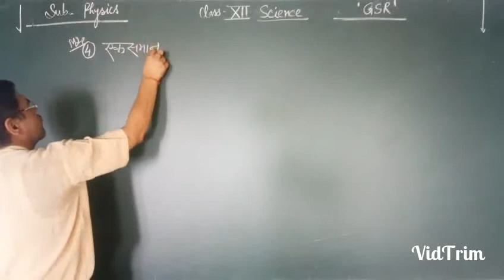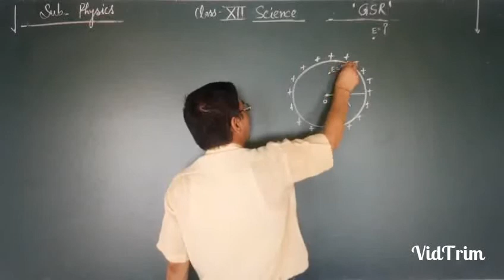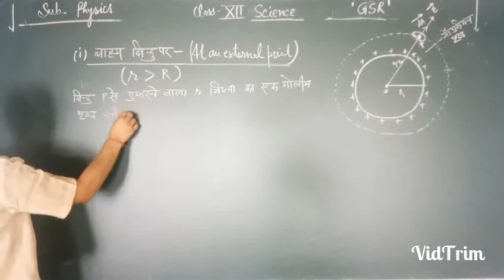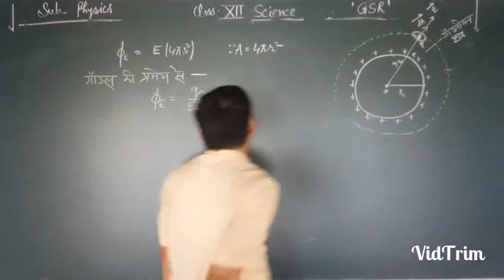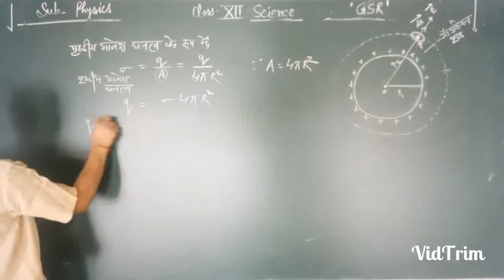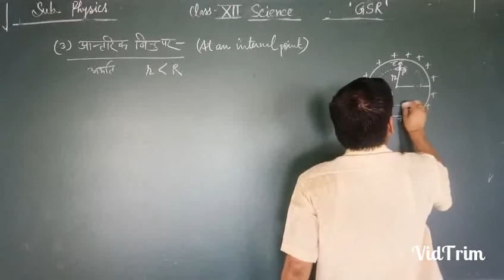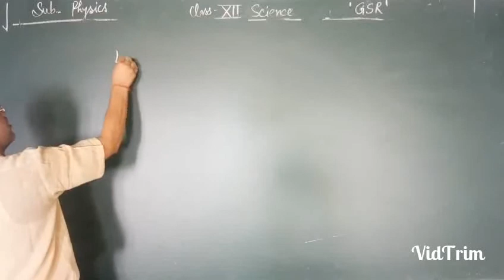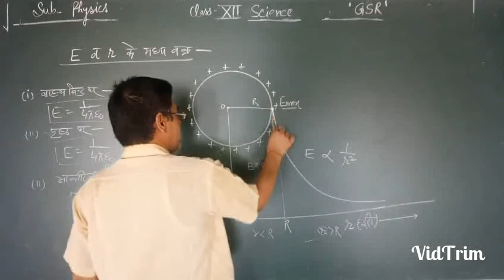Gaus's Law and It's Applications Part 7 by Yuvraj Sir Gramin School Ranoli